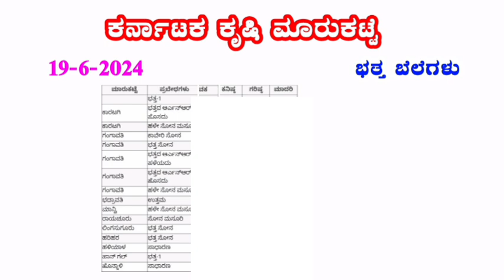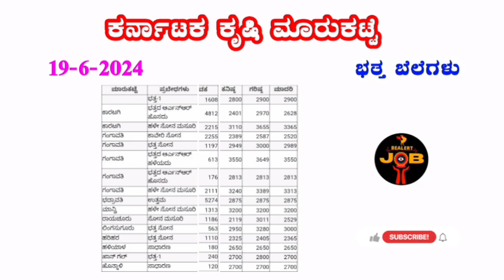ಭತ್ತ ಗರಿಷ್ಠ ಬೆಲೆ ಎಷ್ಟು? I 19-6-2024 I Paddy prices in Karnataka kannada bengalure ‎@BealertJob